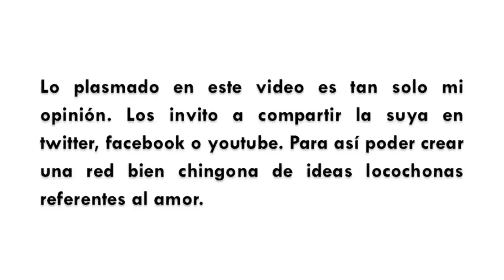Shot Filosófico: Amor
En este fresco shot filosófico les cuento lo que pienso del amor, de su esencia y del peso que ejerce sobre cada uno de nosotros. Espero lo disfruten.